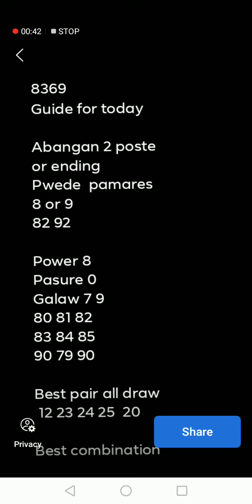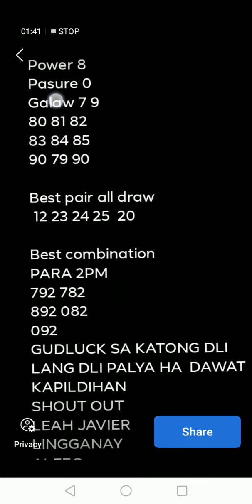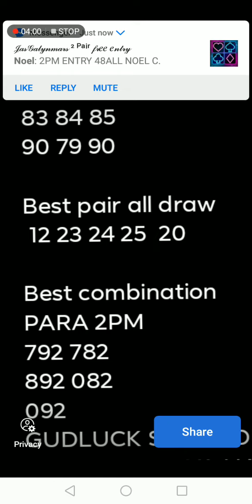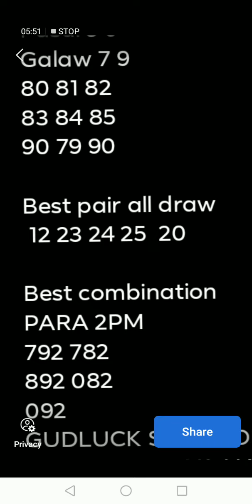8639 GUIDE FOR TODAY JUNE 23 2022